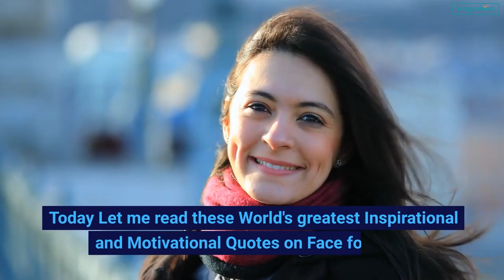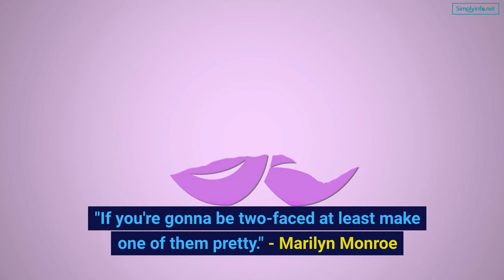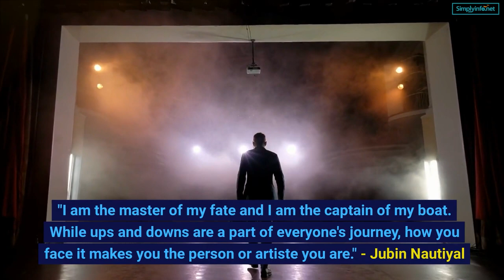Top 25 Most Inspirational and Motivation Quotes on Face | Must watch Quotes Video | Simplyinfo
These Quotes are derived from

The World's Greatest Quotations by Tryon Edwards D.D

"He had a face like a blessing." - Miguel de Cervantes

"We face neither East nor West: we face forward." - Kwame Nkrumah

"Even if you fall on your face, you're still moving forward." - Victor Kiam

"Laughter is the sun that drives winter from the human face." - Victor Hugo

"Face reality as it is, not as it was or as you wish it to be." - Jack Welch

"Beauty is not in the face; beauty is a light in the heart." - Khalil Gibran

"People remain what they are even if their faces fall apart." - Bertolt Brecht

"Alas, after a certain age every man is responsible for his face." - Albert Camus

"Time gives you experience and maturity to face things in different ways." - Deco

"If you're gonna be two-faced at least make one of them pretty." - Marilyn Monroe

"After a certain number of years, our faces become our biographies." - Cynthia Ozick

"Time engraves our faces with all the tears we have not shed." - Natalie Clifford Barney

"A man's face is his autobiography. A woman's face is her work of fiction." - Oscar Wilde

"I never forget a face, but in your case I'll be glad to make an exception." - Groucho Marx

"I think your whole life shows in your face and you should be proud of that." - Lauren Bacall

"Keep your face always toward the sunshine - and shadows will fall behind you." - Walt Whitman

"Beauty is truth's smile when she beholds her own face in a perfect mirror." - Rabindranath Tagore

"Who sees the human face correctly: the photographer, the mirror, or the painter? " - Pablo Picasso

"It is only at the first encounter that a face makes its full impression on us." - Arthur Schopenhauer

"You use a glass mirror to see your face; you use works of art to see your soul." - George Bernard Shaw

"Keep your nose out the sky, keep your heart to god, and keep your face to the raising sun." - Kanye West

"The face is the mirror of the mind, and eyes without speaking confess the secrets of the heart." - St. Jerome

"If a good face is a letter of recommendation, a good heart is a letter of credit." - Edward Bulwer-Lytton, 1st Baron Lytton

"The loveliest faces are to be seen by moonlight, when one sees half with the eye and half with the fancy." - Christian Nestell Bovee

"I am the master of my fate and I am the captain of my boat. While ups and downs are a part of everyone's journey, how you face it makes you the person or artiste you are." - Jubin Nautiyal

Team SimplyInfo.net